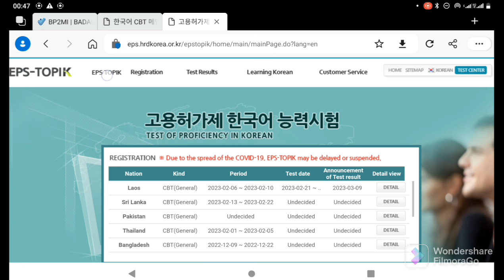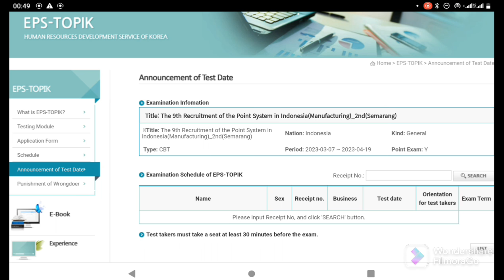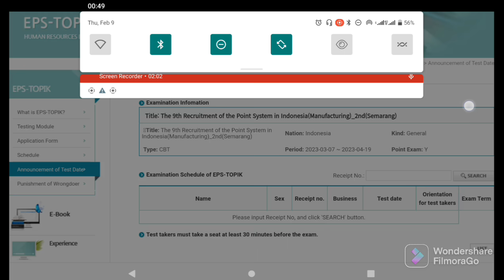TUTORIAL CHEK JADWAL UJIAN EPS-TOPIK 2023 MELALUI WEB HRD KOREA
Berikut link untuk akses tanggal ujian